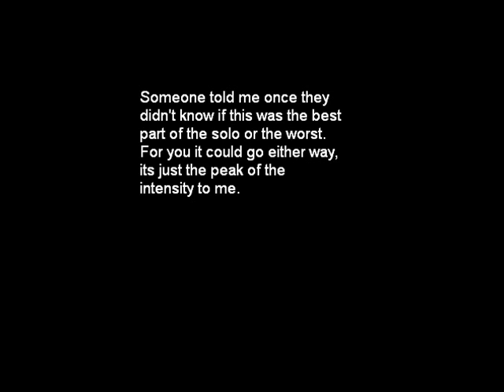Conquered new hampshire.wmv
this is an instrumental i wrote during one peak of loneliness and frustration. i was living alone for the first time, broke, and very alone. there was no need to write words, the dynamics of the music seemed to say it all. plus i couldnt sing at the time. it was around 2004, or winter of 2005. don't remember. the title is an obvious play on words on the city of Concord, New Hampshire.